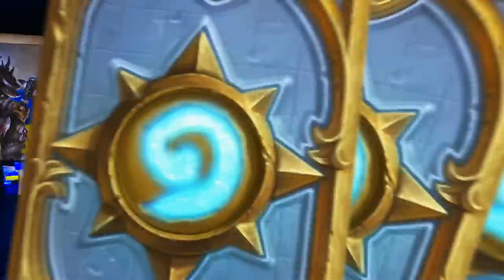[RU] ThijsNL vs Kolento | SLTV StarSeries S1 Finals | Play-off